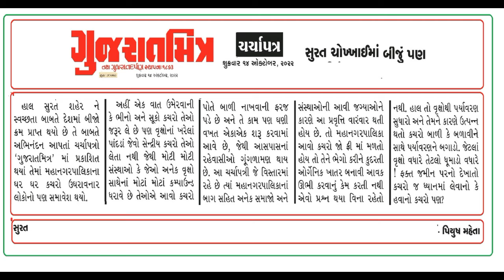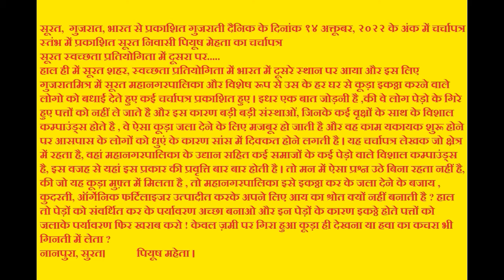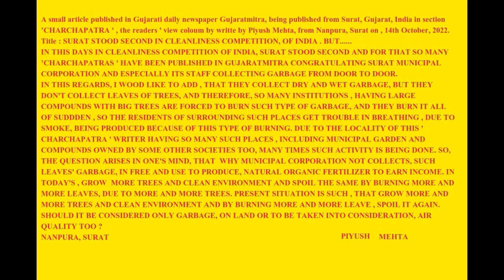MY GUJARATI CHARCHAPATRA IN GUJARAT MITRA SURAT DATED 14 OCT 22 -HINDI AND ENGLISH TRANSLATION BY ME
सूरत,  गुजरात, भारत से प्रकाशित गुजराती दैनिक के दिनांक १४ अक्तूबर, २०२२ के अंक में चर्चापत्र स्तंभ में प्रकाशित सूरत निवासी पियूष मेहता का चर्चापत्र
सूरत स्वच्छता प्रतियोगिता में दूसरा पर.
हाल ही में सूरत शहर, स्वच्छता प्रतियोगिता में भारत में दूसरे स्थान पर आया और इस लिए गुजरातमित्र में सूरत महानगरपालिका और विशेष रूप से उस के हर घर से कूड़ा इकठ्ठा करने वाले लोगो को बधाई देते हुए कई चर्चापत्र प्रकाशित हुए । इधर एक बात जोड़नी है ,की वे लोग पेड़ो के गिरे हुए पत्तों को नहीं ले जाते है और इस कारण बड़ी बड़ी संस्थाओं, जिनके कई वृक्षों के साथ के विशाल कम्पाउंड्स होते है , वे ऐसा कूड़ा जला देने के लिए मजबूर हो जाती है और वह काम यकायक शुरू होने पर आसपास के लोगों को धुएं के कारण सांस में दिक्कत होने लगती है । यह चर्चापत्र लेखक जो क्षेत्र में रहता है, वहां महानगरपालिका के उद्यान सहित कई समाजों के कई पेड़ो वाले विशाल कम्पाउंड्स है, इस वजह से यहां इस प्रकार की प्रवृत्ति बार बार होती है । तो मन में ऐसा प्रश्न उठे बिना रहता नहीं है, की जो यह कूड़ा मुफ़्त में मिलता है , तो महानगरपालिका इसे इकठ्ठा कर के जला देने के बजाय , कुदरती, ऑर्गेनिक फर्टिलाइजर उत्पादीत करके अपने लिए आय का श्रोत क्यों नहीं बनाती है ? हाल तो पेड़ों को संवर्धित कर के पर्यावरण अच्छा बनाओ और इन पेड़ों के कारण इकठ्ठे होते पत्तों को जलाके पर्यावरण फिर खराब करो ! केवल ज़मी पर गिरा हुआ कूड़ा ही देखना या हवा का कचरा भी गिनती में लेता ?
नानपुरा, सुरत।            पियूष महेता ।
A small article published in Gujarati daily newspaper Gujaratmitra, being published from Surat, Gujarat, India in section ’CHARCHAPATRA ' , the readers ' view coloum by writte by Piyush Mehta, from Nanpura, Surat on , 14th October, 2022.
Title : SURAT STOOD SECOND IN CLEANLINESS COMPETITION, OF INDIA . BUT.
IN THIS DAYS IN CLEANLINESS COMPETITION OF INDIA, SURAT STOOD SECOND AND FOR THAT SO MANY ’CHARCHAPATRAS ' HAVE BEEN PUBLISHED IN GUJARATMITRA CONGRATULATING SURAT MUNICIPAL CORPORATION AND ESPECIALLY ITS STAFF COLLECTING GARBAGE FROM DOOR TO DOOR.
IN THIS REGARDS, I WOOD LIKE TO ADD , THAT THEY COLLECT DRY AND WET GARBAGE, BUT THEY DON'T COLLECT LEAVES OF TREES, AND THEREFORE, SO MANY INSTITUTIONS , HAVING LARGE COMPOUNDS WITH BIG TREES ARE FORCED TO BURN SUCH TYPE OF GARBAGE, AND THEY BURN IT ALL OF SUDDDEN , SO THE RESIDENTS OF SURROUNDING SUCH PLACES GET TROUBLE IN BREATHING , DUE TO SMOKE, BEING PRODUCED BECAUSE OF THIS TYPE OF BURNING. DUE TO THE LOCALITY OF THIS ' CHARCHAPATRA ' WRITER HAVING SO MANY SUCH PLACES , INCLUDING MUNICIPAL GARDEN AND COMPOUNDS OWNED BY SOME OTHER SOCIETIES TOO, MANY TIMES SUCH ACTIVITY IS BEING DONE. SO, THE QUESTION ARISES IN ONE'S MIND, THAT  WHY MUNICIPAL CORPORATION NOT COLLECTS, SUCH LEAVES' GARBAGE, IN FREE AND USE TO PRODUCE, NATURAL ORGANIC FERTILIZER TO EARN INCOME. IN TODAY'S , GROW  MORE TREES AND CLEAN ENVIRONMENT AND SPOIL THE SAME BY BURNING MORE AND MORE LEAVES, DUE TO MORE AND MORE TREES. PRESENT SITUATION IS SUCH , THAT GROW MORE AND MORE TREES AND CLEAN ENVIRONMENT AND BY BURNING MORE AND MORE LEAVE , SPOIL IT AGAIN. SHOULD IT BE CONSIDERED ONLY GARBAGE, ON LAND OR TO BE TAKEN INTO CONSIDERATION, AIR QUALITY TOO ?
NANPURA, SURAT  PIYUSH MEHTA
સુરત , ગુજરાત, ભારત, થી પ્રકાશિત , ગુજરાતી દૈનિક ગુજરાતમિત્ર માં તારીખ ૧૪ ઓક્ટોબર, ૨૦૨૨ નાં રોજ ચર્ચાપત્ર વિભાગ માં સુરત નિવાસી પિયુષ મહેતા નું રજૂઆત પામેલું ચર્ચાપત્ર:: વિષય: સૂરત - ચોખ્ખાઈ માં બીજું પણ .

હાલ સુરત શહેર ને સ્વચ્છતા બાબતે દેશ માં બીજો ક્રમ પ્રાપ્ત થયો છે તે બાબતે અભિનંદન આપતા ચર્ચાપત્રો ગુજરાતમિત્ર માં પ્રકાશિત થયા તેમાં મહાનગરપાલિકા નાં ઘર ઘર કચરો ઉઘરાવનાર લોકોનો પણ સમાવેશ થયો.
અહીં એક વાત ઉમેરવાની કે ભીનો અને સૂકો કચરો તેઓ જરૂર લે છે પણ વૃક્ષો નાં ખરેલા પાંદડા જેવો સેન્દ્રીય કચરો તેઓ લેતા નથી જેથી મોટી મોટી સંસ્થાઓ કે જેઓ અનેક વૃક્ષો સાથેનાં મોટા મોટા કમ્પાઉન્ડ ધરાવે છે તેઓએ આવો કચરો પોતે બાળી નાખવાની ફરજ પડે છે, અને તે કામ પણ ઘણી વખત એકાએક શરૂ કરવામાં આવે છે, જેથી આસપાસનાં રહેવાસીઓ ગૂંગળામણ થાય છે. આ ચર્ચાપત્રી જે વિસ્તાર માં રહે છે ત્યાં મહાનગરપાલિકા નાં બાગ સહિત અનેક સમાજો અને સંસ્થાઓની આવી જગ્યાઓ ને કારણે આ પ્રવૃતિ વારંવાર થતી હોય છે. તો મહાનગરપાલિકા આવો કચરો જો ફ્રી માં મળતો હોય તો તેને ભેગો કરીને કુદરતી ઓર્ગેનિક ખાતર બનાવી આવક ઊભી કરવાનું કેમ કરતી નથી , એવો પ્રશ્ન થયા વિના રહેતો નથી. હાલ તો વૃક્ષો થી પર્યાવરણ સુધારો અને તેમને કારણે ઉત્પન્ન થતો કચરો બાળી કે બળાવી ને સાથે પર્યાવરણ ને બગાડો. જેટલા વૃક્ષો વધારે તેટલો ધુમાડો વઘારે ! ફક્ત જમીન પરનો દેખાતો કચરો જ ધ્યાન માં લેવાનો કે હવાનો કચરો પણ ?
નાનપુરા, સુરત -૩૯૫૦૦૧.     પિયુષ મહેતા.